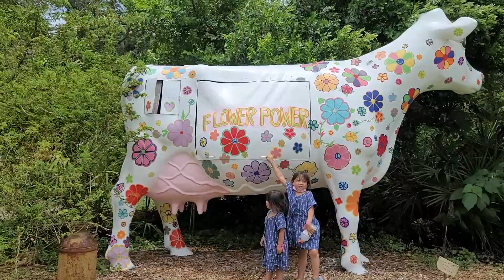Ncig Tampa Bay June 15, 2021